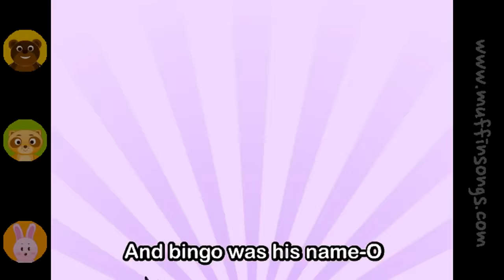Bingo | Family Sing Along - Muffin Songs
There was a farmer had a dog and bingo was his name O
BINGO BINGO
Bingo was his name - O

DOWNLOAD MP3 - 50 Best Kids' Songs, Vol. 1.